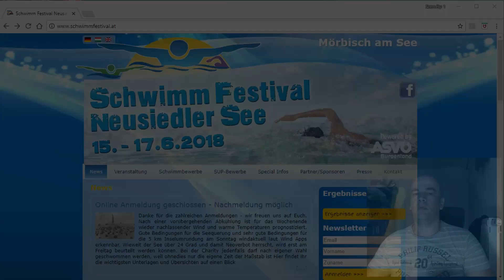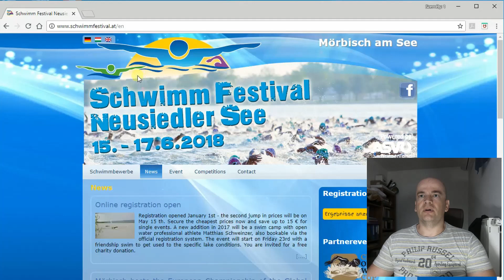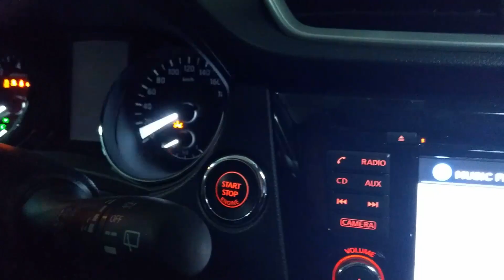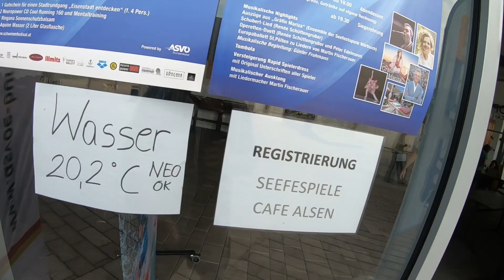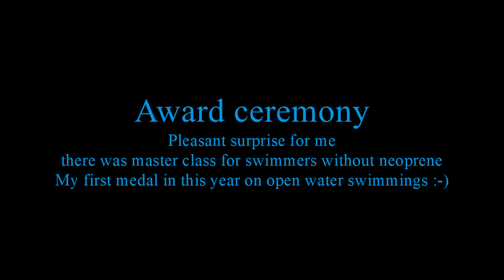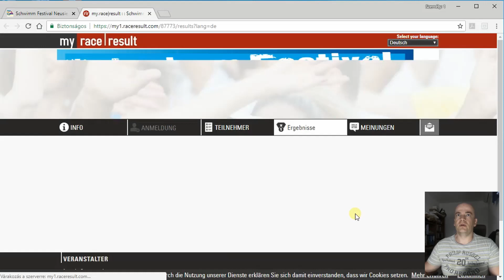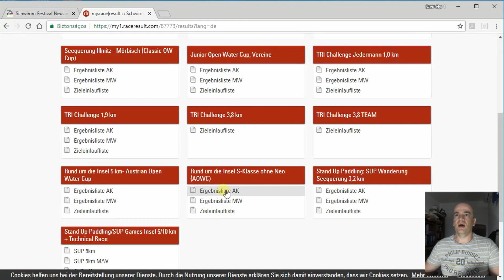Mörbisch, swimming festival 5 km around island without Neoprene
My race on swimming festival in Mörbisch, Austria. 5 km of swimming around island in Neusiedl Lake without neoprene, since it is GSS race and I swim in no-neoprene category.

Where is Mörbisch?